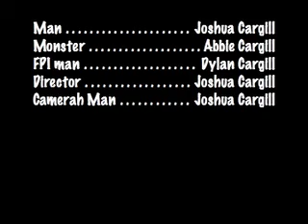Moster In The Attic Part 2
This is the second part of Monster In The Attic